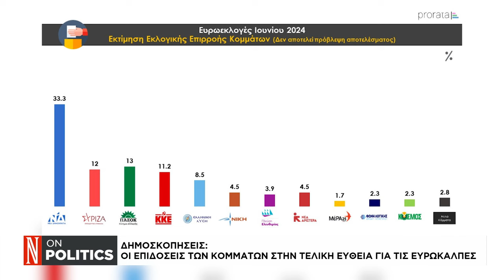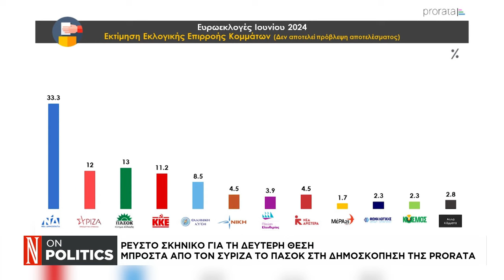Στ. Κασσελάκης: «Η αλαζονεία του 41% πρέπει να τελειώνει»